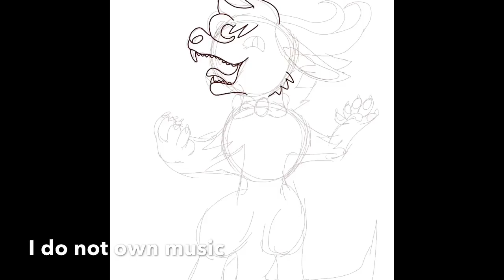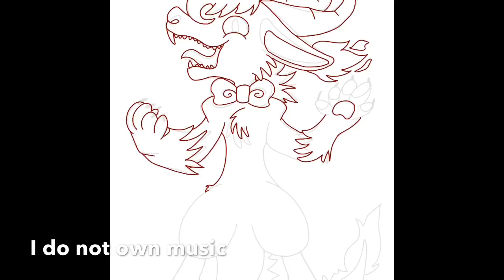Hello Pop fizz speedpaint